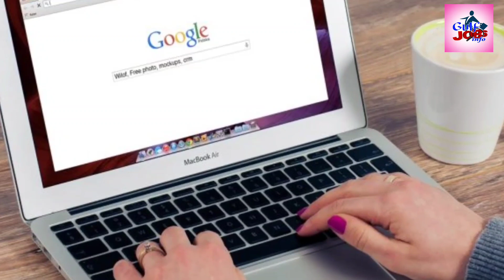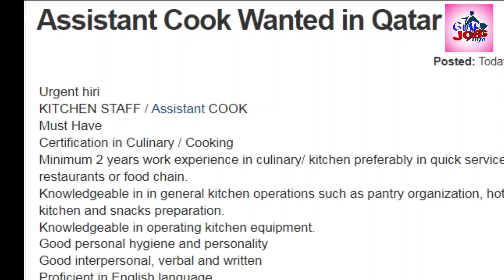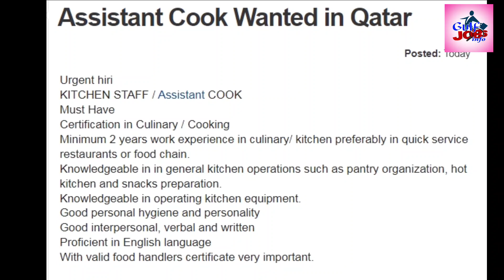Qatar ke high salary jobs ll Qatar mein job ke liye kaise apply kare || qatar ka logo ka liya jobs